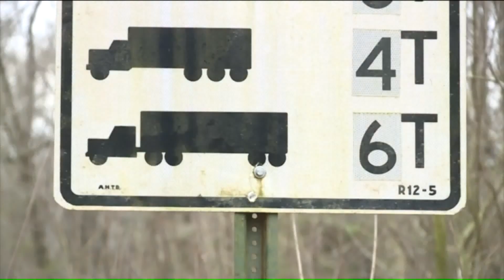SKY5: Collapsed Yell County Bridge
A historic bridge in Yell County was destroyed when a semi drove over it, and the bridge collapsed. The driver of the semi was following GPS instructions when he encountered the bridge. Although there was a 6-ton posted weight limit, the driver attempted to cross it. Here's SKY5 footage from the scene.